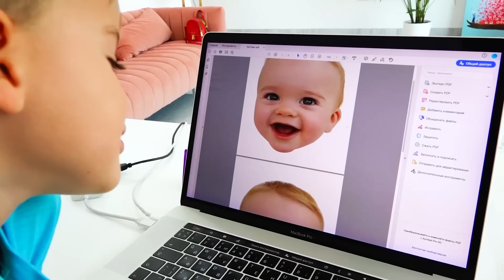วลาดและนิกิอยากเป็นเด็กทารก - ซีรีย์ที่ดีที่สุดสำหรับเด็ก